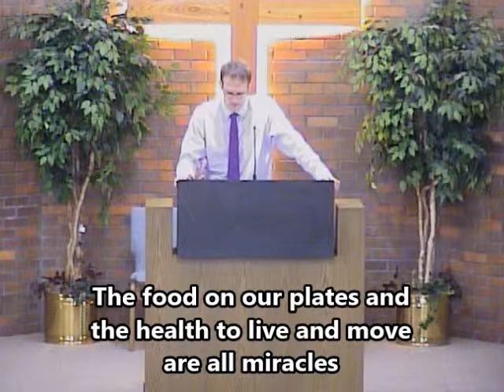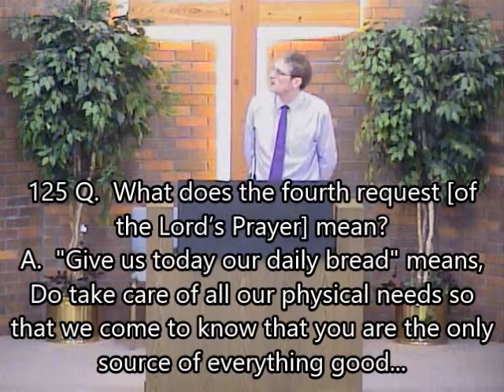John 6:1-15 - Miracles - Feeding of 5000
Jesus feeds a vast crowd to make a point but the crowd instead thought Jesus would serve their own desires. Do we get the point of the miracles we see every day?
May 19, 2019 AM sermon at North Blendon Christian Reformed Church